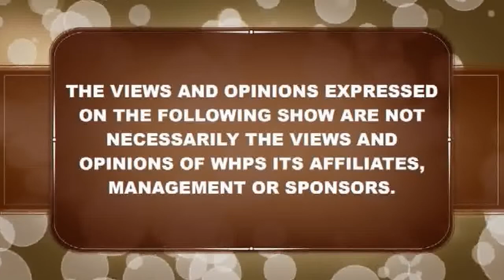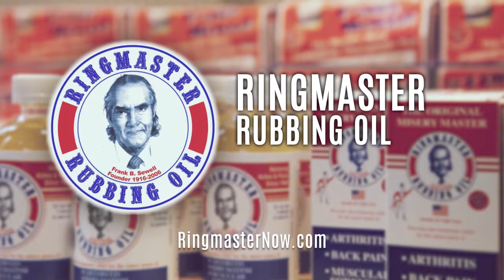FEEDBACK 05 09 2022 E ID